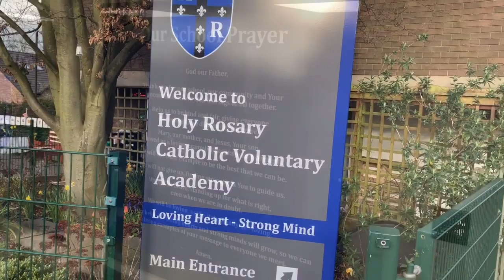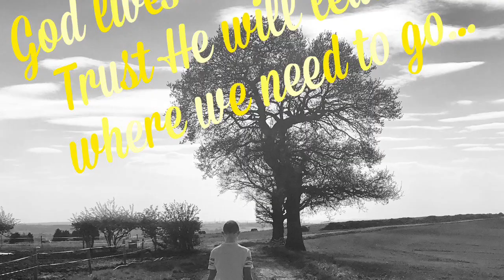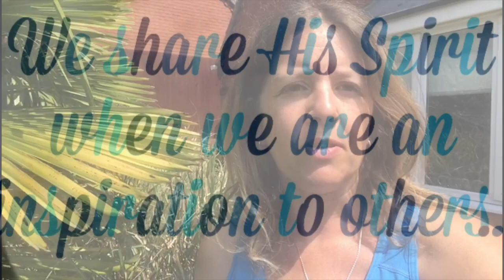Lunchtime Liturgy - God is Love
Theme: God is Love
Word: John 4 Verses 7-16
Response to the Word: How can we love others as God would?
Mission: Love one Another

Song
10,000 Reasons (Bless The Lord) (Live)
Artist
Matt Redman

UMG (on behalf of SixSteps (SIX)); Adorando Brazil, ASCAP, Capitol CMG Publishing, BMI - Broadcast Music Inc., LatinAutor, EMI Music Publishing, LatinAutor - UMPG, and 28 music rights societies